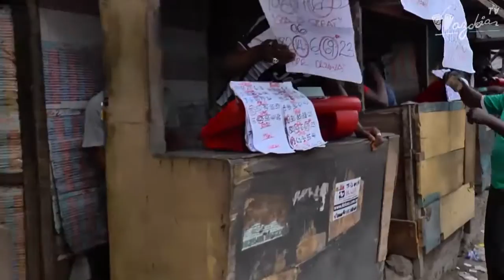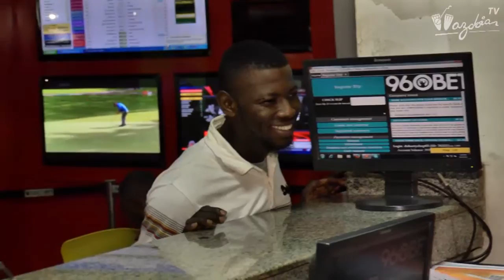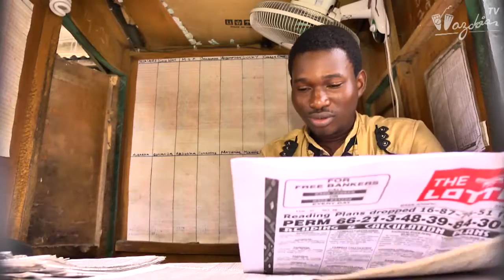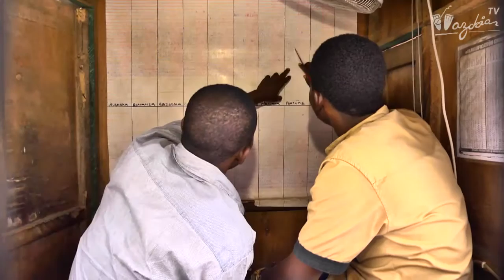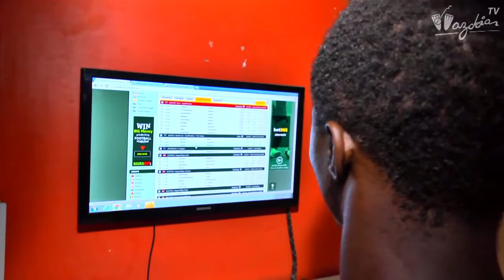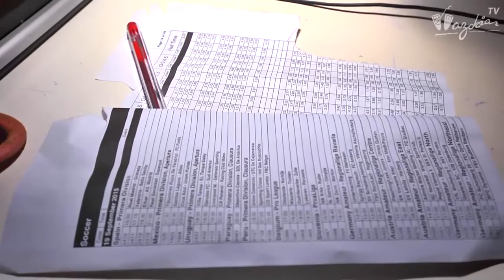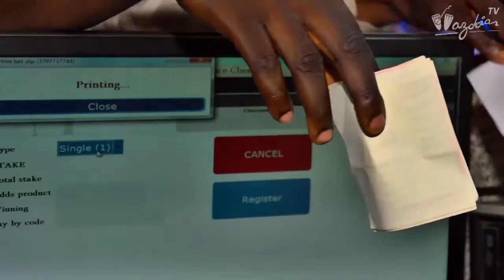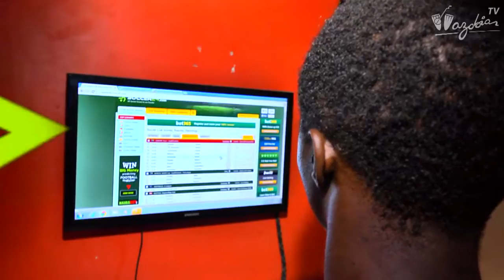NAIJA LIFE - Baba Ijebu (Part 1) | Wazobia TV